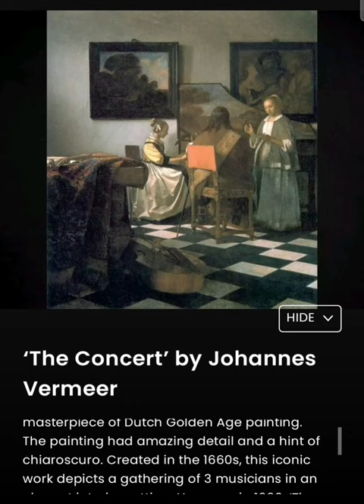5 most famous paintings that were stolen | Missing art masterpieces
5 most famous paintings that were stolen | Missing art masterpieces

art
stolen art
art history
paintings
masterpieces
missing art
stolen masterpieces
stolen paintings
famous stolen paintings still missing
list of stolen paintings
stolen artwork
Poppy Flowers by Vincent Van Gogh
Le pigeon aux petits pois by Pablo Picasso
The Concert by Johannes Vermeer
The Storm on the Sea of Galilee by Rembrandt
Portrait of a Young Man by Raphael